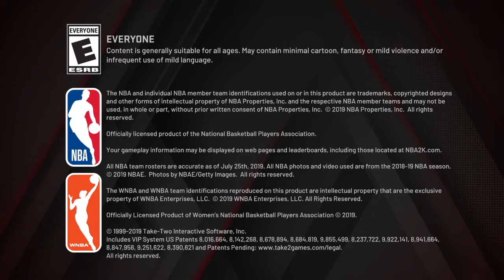NBA 2K20 Myteam Daily Login Bonus 12/31/19